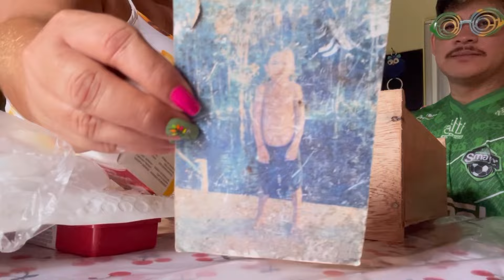TOMEI VÁRIAS BENÇÃO DA MINHA MÃE OLHA A REAÇÃO DELA